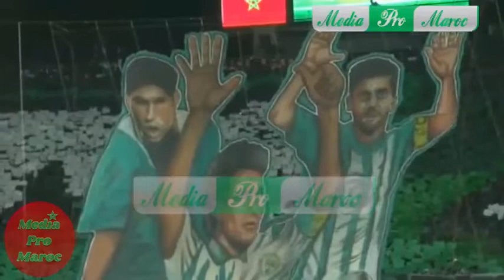تيفو الوداد البيضاوي و الرجاء البيضاوي 23/11/2019 wac vs raja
الوصف :

🎧 Music  Free For Creator :
Media Pro Maroc ᴴᴰ